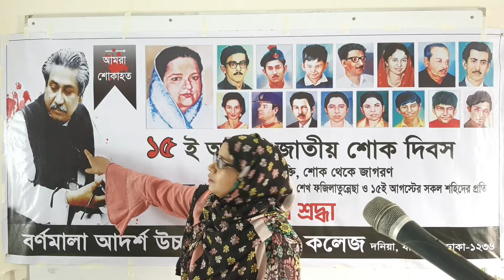১৫/৮/২০২১ | প্রথম শ্রেণি | ১৫ই আগস্ট উপলক্ষে বঙ্গবন্ধুর জীবনী সম্পর্কিত আলোচনা